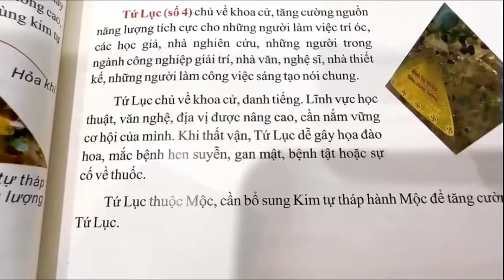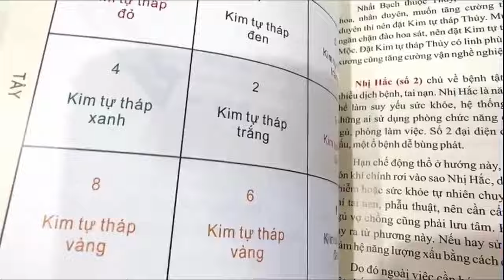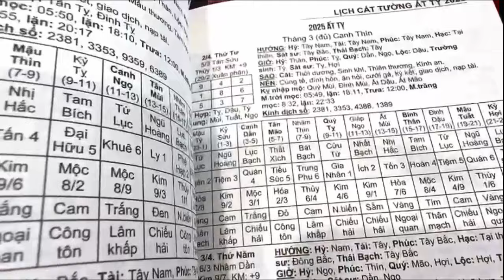2025: Nhà Hướng Tây, Tránh Những Rủi Ro Này!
Nội dung: Khám phá các yếu tố phong thủy quan trọng cho nhà hướng Tây năm 2025 và những rủi ro cần tránh! Video cung cấp cái nhìn sâu sắc về cách tận dụng sao Tứ Lục trong phong thủy, cũng như cách hóa giải những ảnh hưởng tiêu cực. Hãy tìm hiểu cách kích hoạt sao này để cải thiện học thuật và khoa cử, đồng thời giảm thiểu rủi ro bằng phương pháp hóa giải theo vận và năm. Khám phá các nguyên tắc sử dụng cuốn Huyền Không Đại Quái vận để áp dụng phong thủy hiệu quả. Đừng quên ghi rõ bản quyền "Phong thủy Chính Tông" khi trích dẫn!

CHAPTERS:
00:00 - Hướng Tây 2025
00:22 - Sao Kỳ Môn
00:53 - Sao Tứ Lục